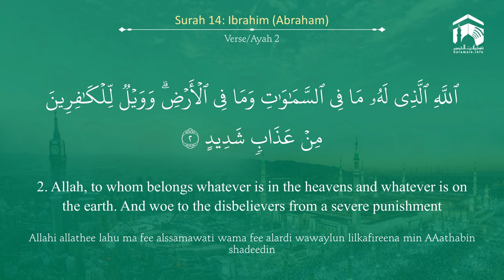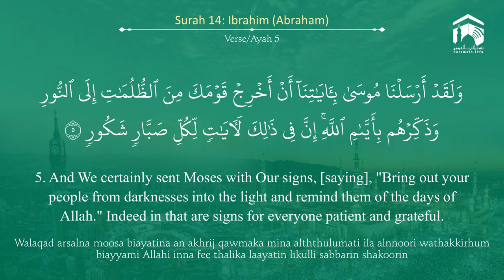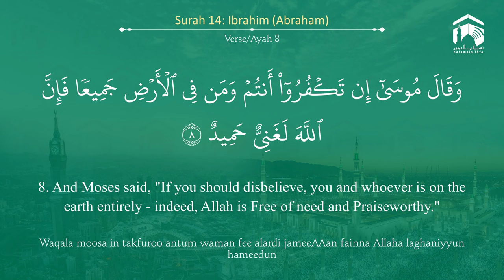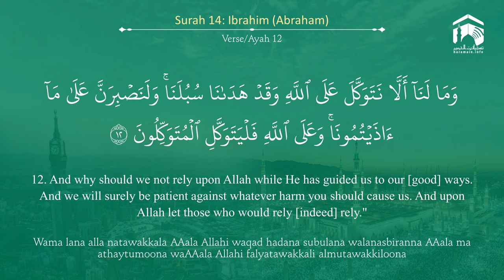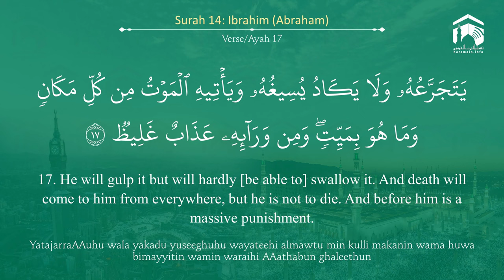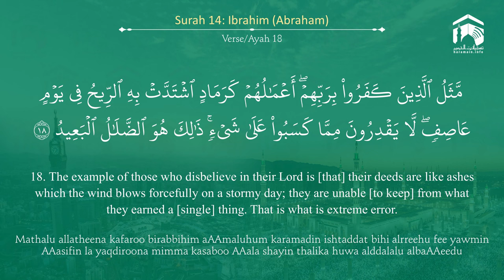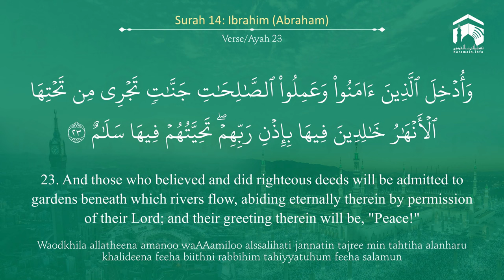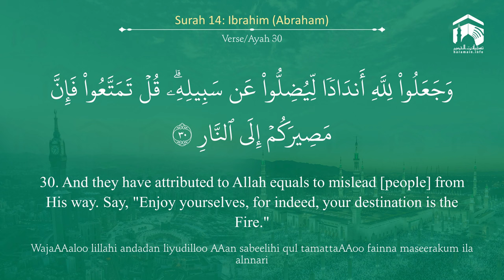Quran 14 Surah Ibrahim سورة إبراهيم Sheikh Saud Ash Shuraim - With English Translation